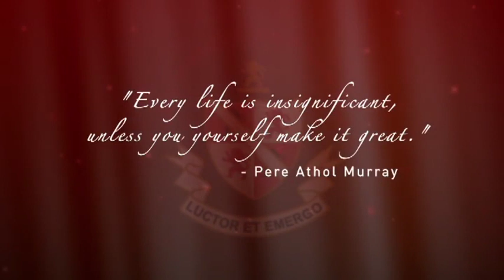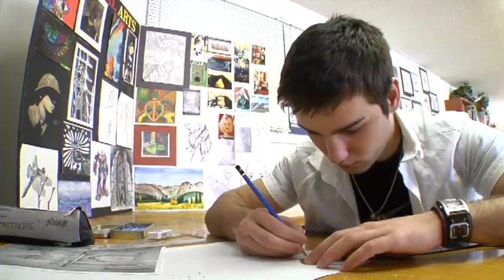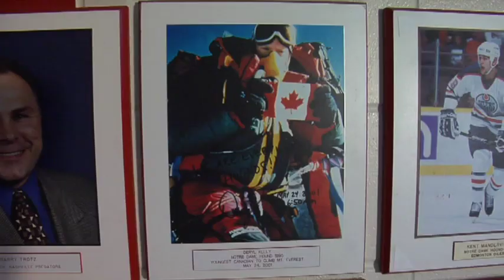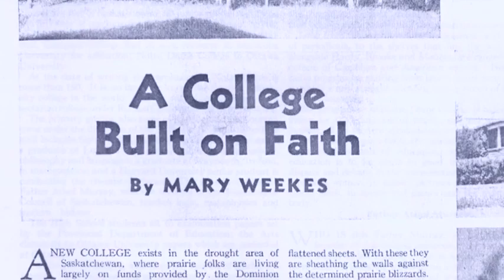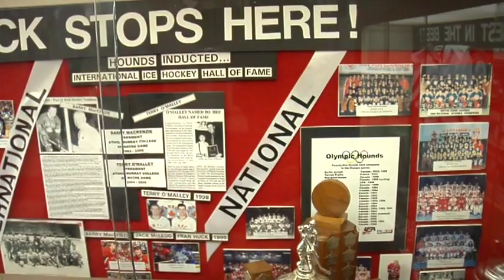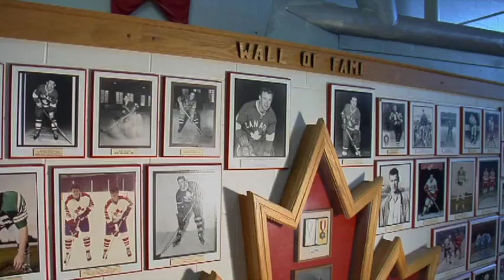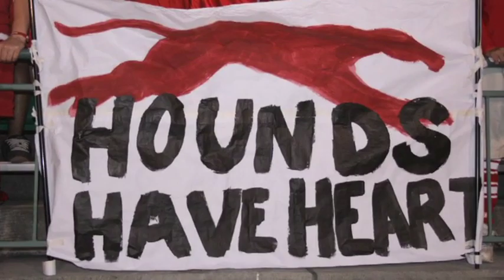Come, Experience Notre Dame!